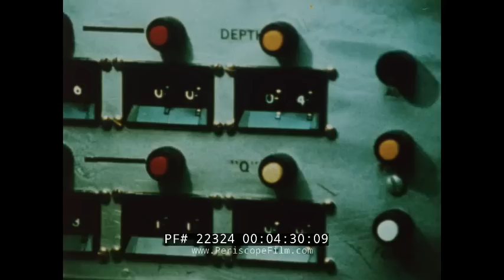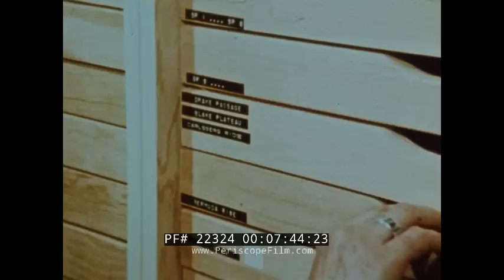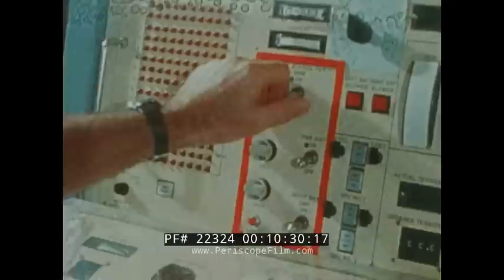HUGHES GLOMAR EXPLORER MINING MINERALS IN THE DEEP OCEAN MAGANESE NODULE RECOVERY 22324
“Oceanography: Mining Mineral In The Ocean” is an issue of the Science Screen Report, presented by United Technologies Sikorsky Aircraft, that discusses the potential and problems of have deep-sea mining for minerals. The issue opens with shots of the sea, which is a “reserve of global resources,” including metals from deep-sea nodules (polymetallic nodules). These nodules cover vast areas of the sea bottom, and their potential is the reason for a major deep-ocean project being carried out. Deep Sea Nodules can be the size of potatoes, and their porous structure accumulates layers of various metals. They are very slow growing, but sizeable nodules cover areas of the sea floor, providing a significant reserve of metals. As part of the project to determine the mining feasibility of nodules, the first self-propelled robot miner (01:38) is developed and tested. Scientists examine nodules in a lab (02:52), but to answer a number of questions surrounding them, the National Science Foundation uses Research Vessel Melvillle (03:12) to carry out underwater tests. Members of the crew lower sound beacons to create a grid (03:35). Then a robot mapping vehicle is lowered into the water to gather data within the grid. In the control room (04:10), the team monitors the robot’s data. The next step is the collection of sea floor samples (05:08); a box corer is lowered into the water to gather sample nodules, transporting nodules and their environment to the surface. Scientists examine the contents, conduct tests, and record data. The results indicate nodules may grow similar to coral. Next, piston corers (06:52) are used to take out samples of core sections of the floor to add to the mission’s overall understanding. After two weeks, the samples and data are collected, stored, and made accessible to over 50 research centers throughout the world. The next phase involves exploration ship Governor Ray (08:06), which monitors a sea mining research site, and Glomar Explorer (08:22), a surface platform ship (originally built as a deep-sea recovery platform for the CIA as part of Project Azorian also known as Project Jennifer) with an internal dry dock that holds the advanced robot miner. The crew preps for launch day by filling the dry dock, opening the doors (11:00), and moving the robot miner into the water. The robot miner hangs under the ship as pipe attachments are installed, connecting the miner and processor to transport nodule slurry. The robot miner is positioned and the processor is attached to it, enabling the mining operation to begin (12:18). Sonar and TV images show how easily the miner collects nodules as is moves across sea floor capturing images and harvesting nodules, which are crushed into a slurry and piped up to the ship. A commercial miner would be 10 times the size of the robot miner, but the smaller robot miner is the first step in the eventual commercial mining of the sea’s unique nodules.

Background on this ... historic film is that it shows techniques used to conduct deep ocean mining of the sea floor, which were pioneered in the 1960s. The potential for this type of mining (particularly of manganese nodules) was never fully realized. Ironically, the program did end up providing the cover for the USNS Hughes Glomar Explorer (T-AG-193), a deep-sea drillship platform built for the United States Central Intelligence Agency Special Activities Division secret operation Project Azorian to recover the sunken Soviet submarine K-129, lost in April 1968. Hughes Glomar Explorer (HGE), as the ship was called at the time, was built between 1973 and 1974, by Sun Shipbuilding and Drydock Co. for more than US$350 million at the direction of Howard Hughes for use by his company, Global Marine Development Inc. This is equivalent to $1.67 billion in present-day terms. She set sail on 20 June 1974. Hughes told the media that the ship's purpose was to extract manganese nodules from the ocean floor. This marine geology cover story became surprisingly influential, spurring many others to examine the idea. But in sworn testimony in United States district court proceedings and in appearances before government agencies, Global Marine executives and others associated with Hughes Glomar Explorer project unanimously maintained that the ship could not be used in any economically viable ocean mineral operation.